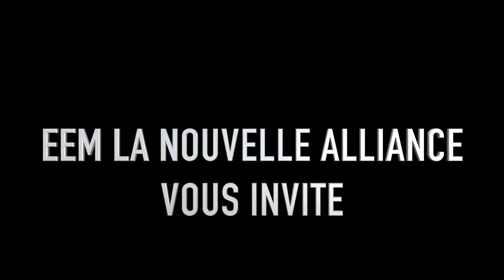spot prophete clement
This video is about spot prophete clement